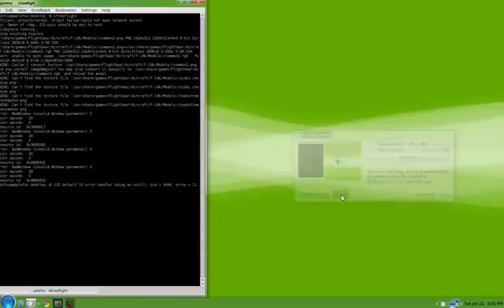Blood Frontier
Blood Frontier is a free opensource game for Linux Mac and Windows. Sorry for the lacking video quality. My computer display is 1080p and the file was too large so this is what I got when I downsized it.